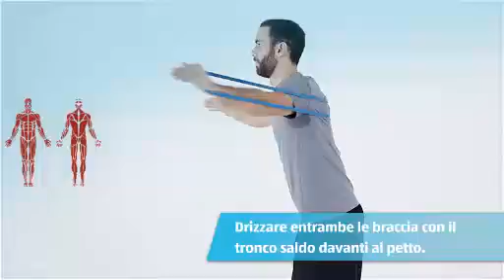Fascia per ginnastica (CHIT)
[[qrcode=i-ac, country=ch, language=it, category=male]]